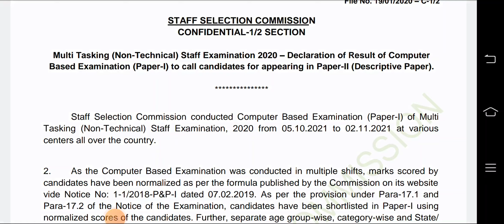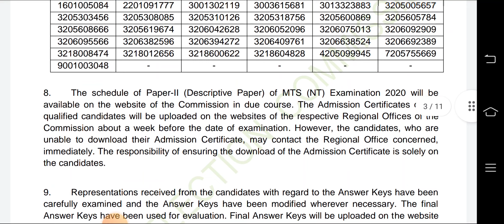SSC MTS Result out